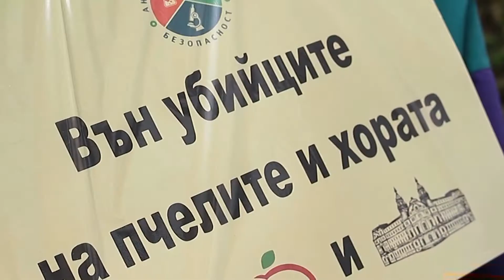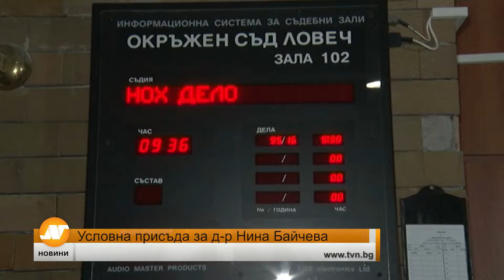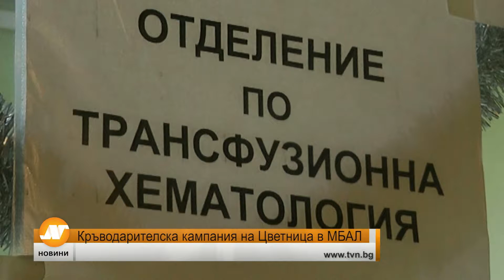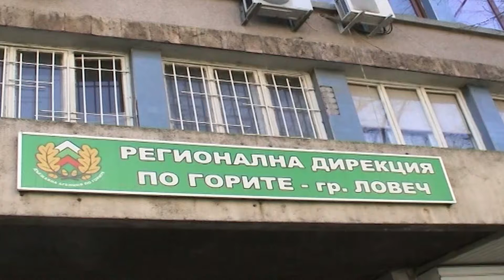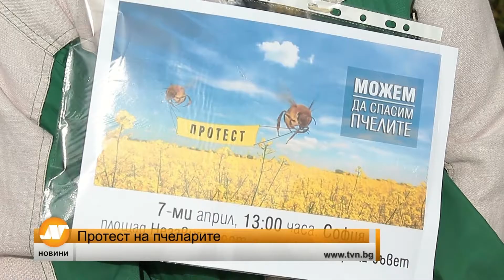Емисия новини 21:30 часа Велико Търново 05 април